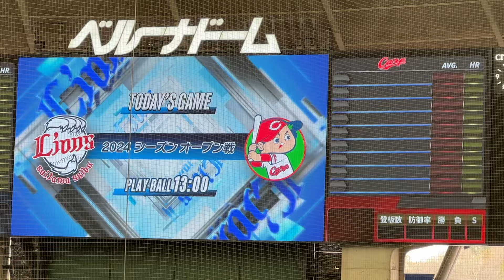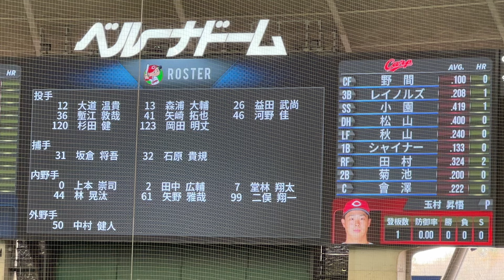秋山翔吾、5年ぶりの所沢 カープ試合前スタメン発表【西武vs広島】2024/3/19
2024年3月19日
埼玉西武ライオンズvs広島東洋カープ
ベルーナドームオープン戦

先発 平良 海馬
1（右） 金子 侑司
2（二） 外崎 修汰
3（三） 元山 飛優
4（一） アギラー
5（指） 中村 剛也
6（左） コルデロ
7（遊） 源田 壮亮
8（捕） 柘植 世那
9（中） 西川 愛也
監督 松井稼頭央

カープ スターティングメンバー
先発 玉村 昇悟
1（中） 野間 峻祥
2（三） レイノルズ
3（遊） 小園 海斗
4（指） 松山 竜平
5（左） 秋山 翔吾
6（一） シャイナー
7（右） 田村 俊介
8（二） 菊池 涼介
9（捕） 會澤 翼
監督 新井貴浩